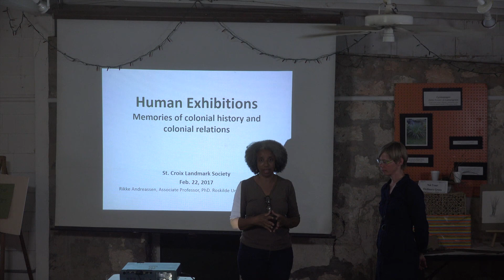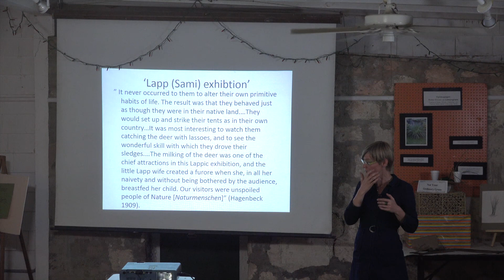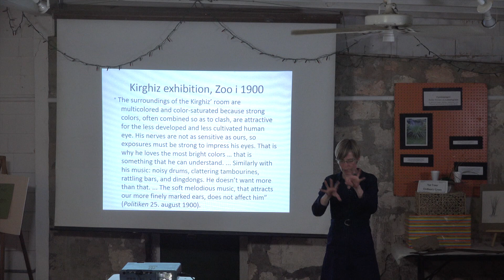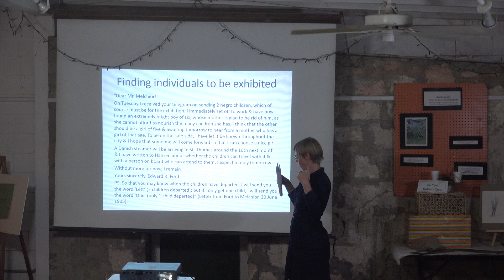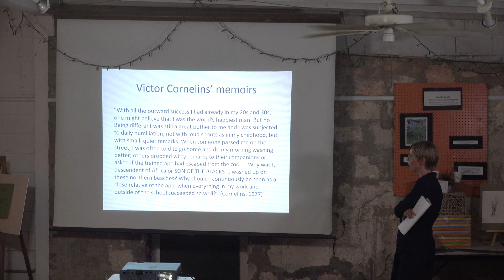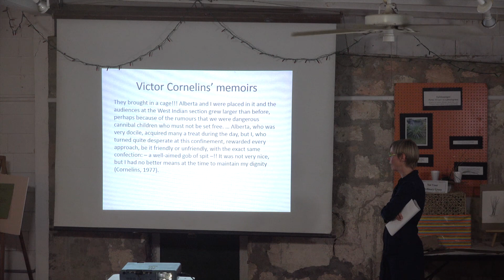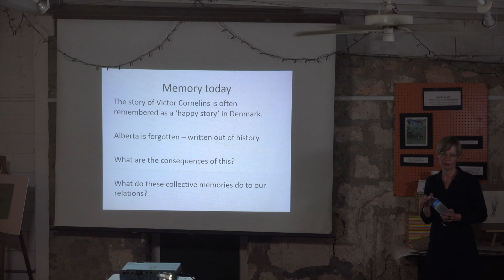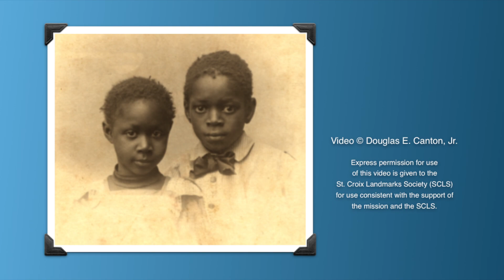Landmarks 170222 Human Exhibitions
[In]Human Exhibitions: Following Victor Cornelius and Alberta Viola Roberts of St. Croix. Presented @ St. Croix Landmarks Society by Dr. Rikke Andreassen, Roskilde University, Denmark.